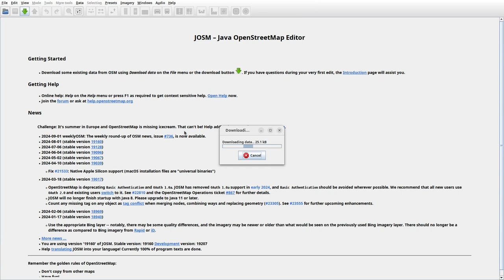JOSMrec1994 2024 09 01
Lithuania. Einoraičiai, Pašiaušė, Pikeliškė. Tracing buildings (mainly) in JOSM for openstreetmap.